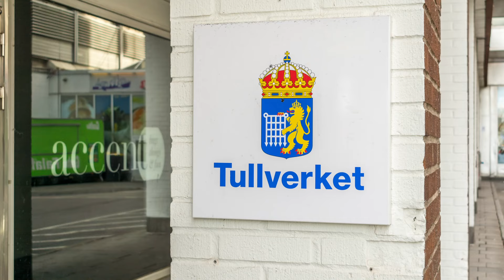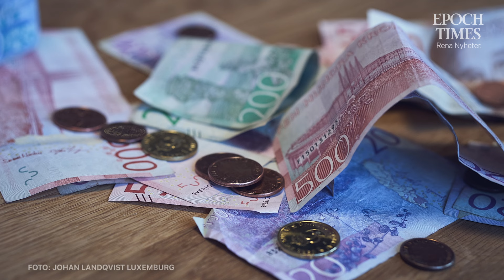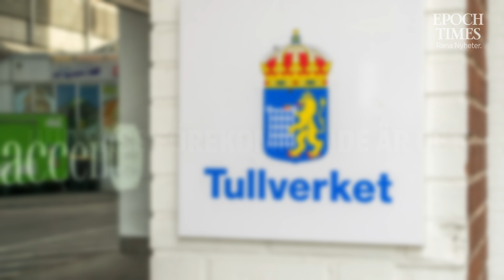Tullverket varnar: ”Unga värvas som paketmålvakter via sociala medier”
Tullverket rapporterar en oroande ökning av ungdomar som dras in i grov kriminalitet som paketmålvakter. Rekryteringen sker främst via sociala medier som Snapchat och Tiktok. Många gånger är de unga omedvetna om innehållet i de paket de tar emot, som kan innehålla vapen eller narkotika.
Hör vad Lina Andersson, biträdande chef för Tullverkets kriminalavdelning, har att säga om detta.